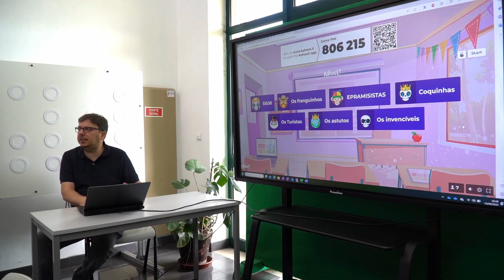Atividades Integradoras l EPRAMI